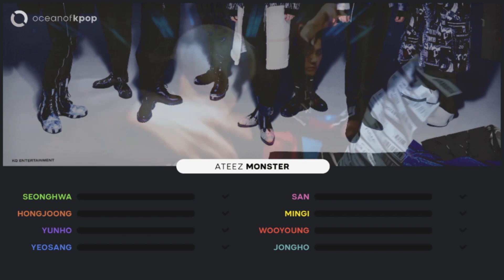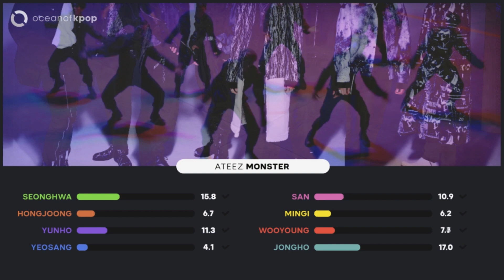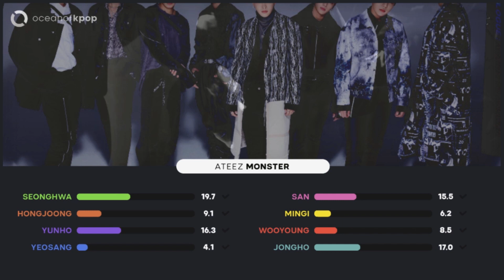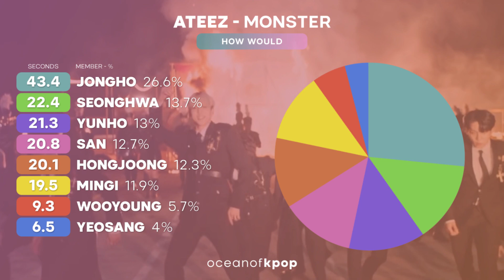HOW WOULD ATEEZ SING MONSTER (EXO) » Line Distribution (Color Coded)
Intro: Motion Array
       Outro: ATEEZ — WONDERLAND